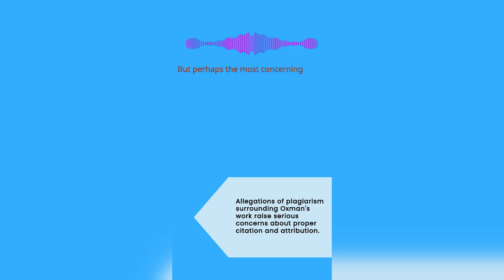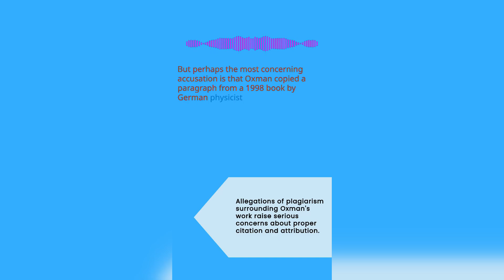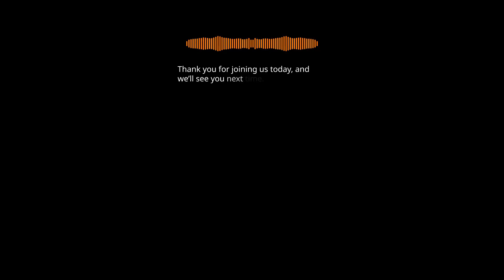Neri Oxman: Plagiarism Claims Rock Academic World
Delve into a tale that has rocked the pillars of academia, as Neri Oxman, a beacon of architectural education and spouse of financier Bill Ackman, faces plagiarism accusations. In a narrative that's as captivating as it is concerning, we unravel the details of a scandal that has sent shockwaves throughout the scholarly community. This video exposes the claims brought forth by Business Insider against Oxman's scholarly integrity, highlighting alleged instances where her work mirrored that of esteemed researchers, casting a shadow on her esteemed tenure at MIT.

Uncover the ironies and complexities of this story, where Oxman's partner, Bill Ackman, a staunch critic of plagiarism, finds his own household under scrutiny. Immerse yourself in the unfolding drama as we explore the ramifications of such allegations on Oxman's prolific career and the reputation she has built over years of dedication.

Join us as we embark on a voyage through the treacherous waters of academic conduct, where the line between inspiration and infringement is as thin as it is pivotal. Discover the latest updates and participate in the conversation as this gripping saga continues to develop. Stay informed, stay engaged, and witness the unfolding of a true academic thriller.

CHAPTERS:
0:00 - Neri Oxman Plagiarism Controversy
0:08 - Allegations of Intellectual Theft
1:17 - Bill Ackman's Spouse Plagiarism Accusations
1:58 - Neri Oxman Career Repercussions